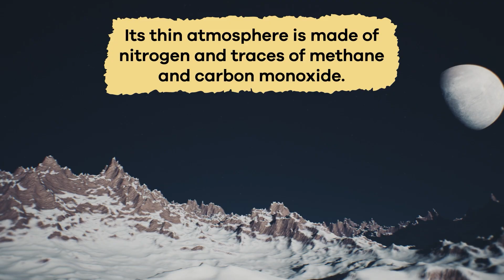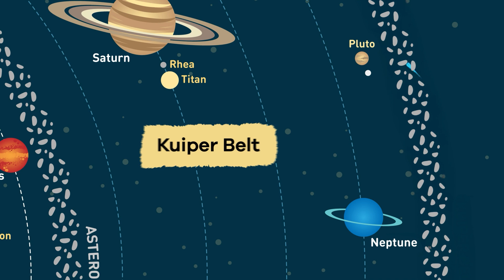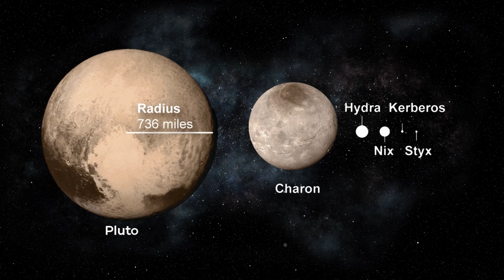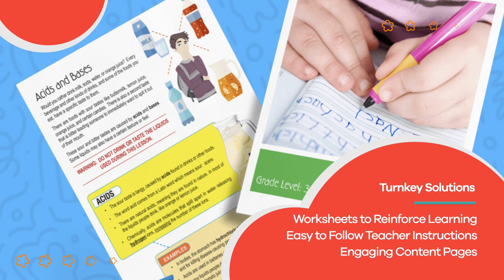Pluto for Kids | Learn all about the UNplanet in our solar system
Why isn't Pluto a planet anymore? In this kids video, you'll learn that Pluto has a story as mysterious as its distant location. Discovered in 1930 by astronomer Clyde Tombaugh, Pluto was named after the Roman god of the underworld. Believe it or not, an 11-year-old English girl named Venetia Burney was the one who suggested the name. Pluto orbits the sun at an average distance of about 3.67 billion miles (5.9 billion kilometers) from Earth, making it one of the farthest known objects in our solar system.

When scientists discovered Pluto, they called it the ninth planet in our solar system. At the time, it fit the general understanding of what made something a planet; it orbited the sun. It was large enough to be shaped by gravity into a round shape. For more than 70 years, it held its place in textbooks and science lessons as the last planet in our solar system.

In 2006, however, the International Astronomical Union (IAU) created a new definition of a planet. To qualify, a celestial body must orbit the sun, be spherical in shape due to its own gravity, and have cleared its orbit of other debris. Pluto met the first two criteria but not the third. It shares its orbit with objects in the Kuiper Belt, a region of icy bodies beyond Neptune. Because of this, scientists reclassified Pluto as a "dwarf planet."

We hope you and your student(s) enjoyed learning about the UNplanet Pluto! If you want to learn even more, head over to our website and download one of our many lesson plans, full of activities, worksheets, and more!

What you will learn in Pluto for Kids:
0:00 Introduction
0:20 Facts about Pluto
1:03 Temperature and atmosphere
2:17 Why Pluto isn't a planet anymore
3:10 Special features of Pluto